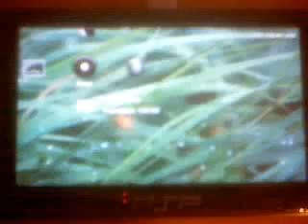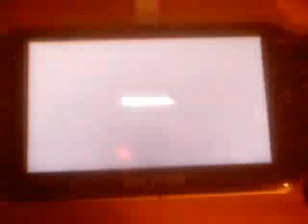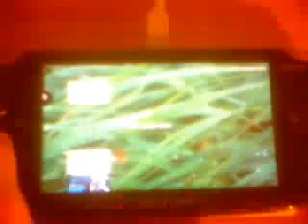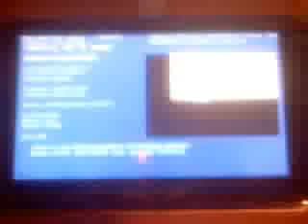Homebrew Apps/Games [Part1]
I just show you some homebrew apps/games I use, and that I recommend to other custom firmware users.
PSP Filer 4.5: An amazing application that lets you create, edit, delete stuff on your memory stick and in flash.

Snes9XTYL ME: A SNES (Super Nintendo) emulator. (NOTE: You will need ROMS (games), which are illegal to distribute, you can get these off torrent sites)

Unofficial gpSP Kai v3.2 Test 8.5: A great Gameboy Advance emulator. (NOTE: You will need ROMS (games) for this. These are illegal to distribute, but you can find them easily off torrent sites.)..(You will also need the GBA bios, which you can easily find on torrent sites. The bios has to be exactly 16384 bytes in size. Rename it to gba_bios.bin and place it in the folder the eboot is in.)